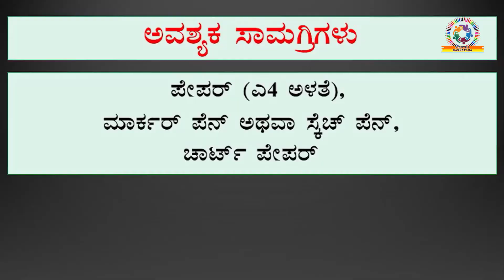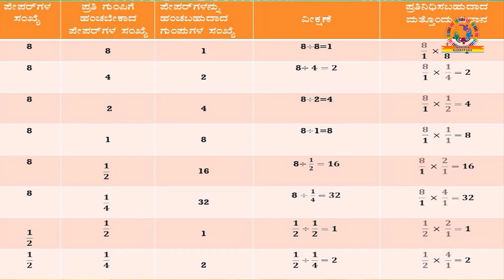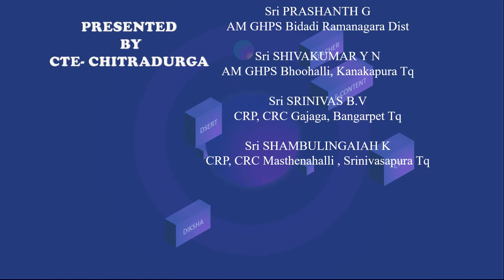VII ನೇ ತರಗತಿಯ ʻಭಿನ್ನರಾಶಿಗಳನ್ನು ಭಾಗಿಸುವುದುʼ ಚಟುವಟಿಕೆಯ ಪ್ರದರ್ಶನ